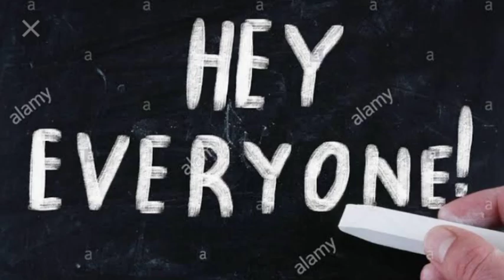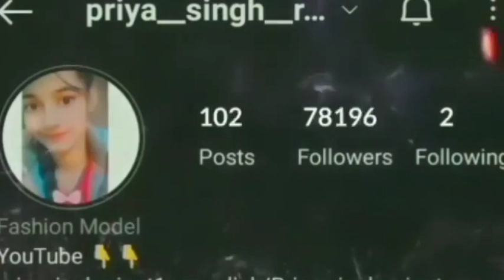जानिए Viral गर्ल Priya Singh Rajpoot के बारे मे , Biography , Lifestory , Career , Boyfriend , age,